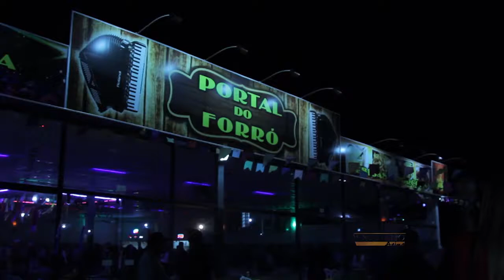Waguinho Animal - Portal do Forró 01/07/17